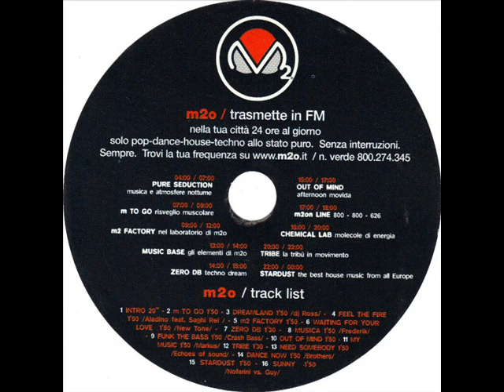m2o - Musica Allo Stato Puro - Volume 1